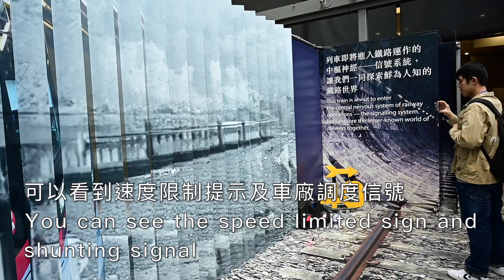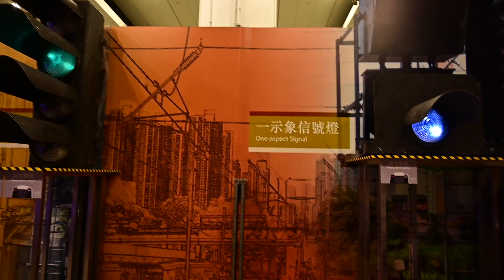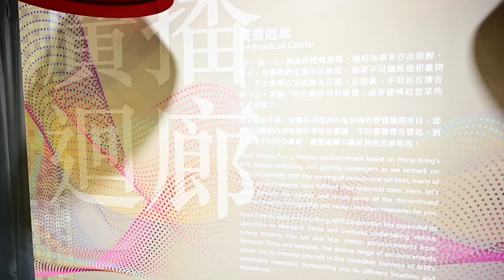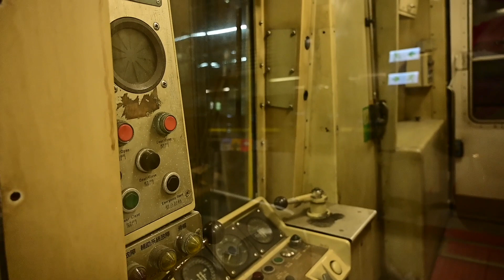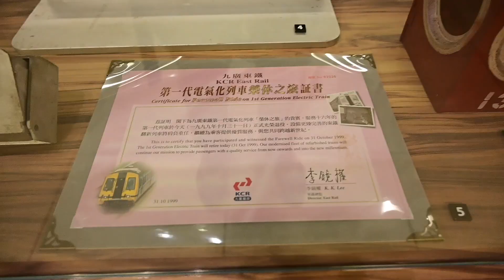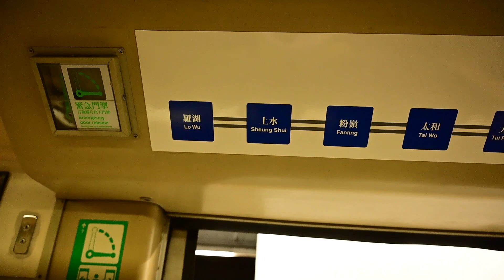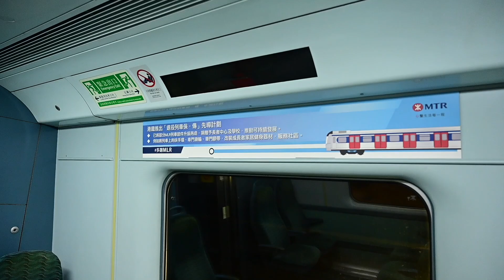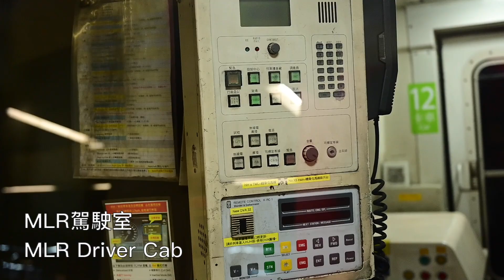參觀站見鐵路展之旅 visit the Station Rail Voyage exhibition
站見鐵路展展覽
歡迎來到站見鐵路展展覽，配合了港鐵45週年，由4月27日至今年年底，展出前九鐵和前地鐵的展覽，包括設施、車票、工作資料，還有展示了列車的構造、鐵路設施、退役舊列車等，而今次的活動需要預約， 而預約名額有限，很快就會爆滿，這地點位置其實有一點的歷史，就是位於紅磡站前直通車月台的退役列車，而直通車服務於疫情影響暫停，但有機會不會恢復運行，因為站高鐵的通車取代，見證了東鐵線列車用車的歷史，而且是東鐵線的起點站，就是見證了不同時代的開始和結束。

Welcome to Station Rail Voyage exhibition. Since It is MTR 45 years anniversary.  It will have this exhibition between 27 April to end of December. It is exhibit the former MTR and KCR such as station facility, ticket and information of duties. Moreover, the structure of the train, railway facility and retired train. This exhibition need to book at the website. However, there are only limited quota. It is full just few minutes. This place have a history as the station is the starting point of the East Rail Line(Former KCR East Rail) and the through train towards China. There are temporary suspend since COVID-19 but it will turn permanently suspend as high speed train as technology change. It is witness the East Rail Line rolling stock and the timeline of this line.

影片資料
0:00 片頭(Opening)
0:07 站見鐵路展簡介(introduction of Station Rail Voyage exhibition)
0:52 第二期列車構造(structure of LRV Phase 2)
1:04 鐵路設施(Railway facility)
5:45 歷史展板(Exhibition history)
8:22 廣播(announcement)
8:49 M-Train車頭(M-Train Cab)
10:15 退役列車及柴油機車(Retired Train and diesel locomotive)
10:44 黃頭E44(Yellow Head E44)
12:50 56號柴油機車(No.56 Diesel Locomotive)
13:27 鐵路歷史文物（The history of Railway cultural rule)
14:58 黃頭車内(“Yellow Head” interior)
22:01 MLR列車(MLR Train)
22:41 MLR車内(MLR Interior)
26:59 5台全景(paranomic view of Platform 5)
27:51 片尾(Ending)

攝影日(Record date)：1/5/2024